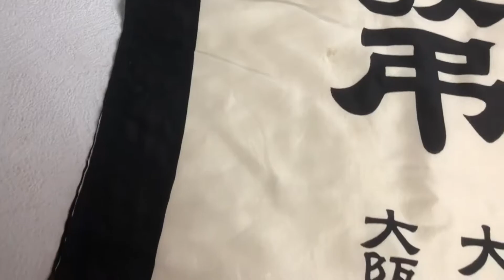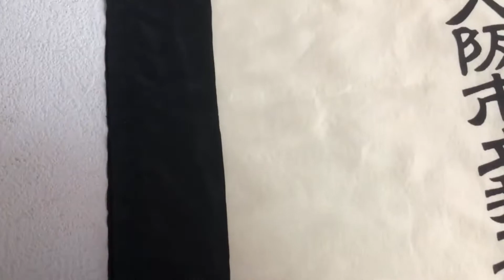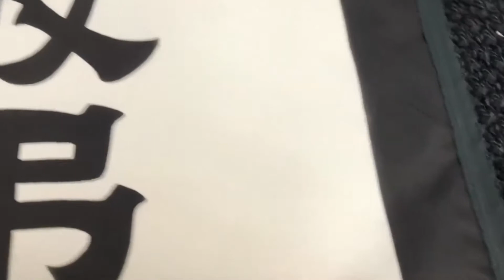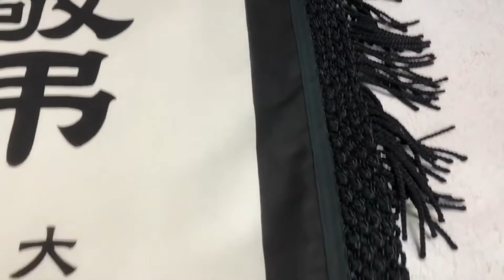敬弔旗 しみ抜き クリーニング 【 敬弔旗 黄ばみ漂白 しみ抜き 】 染み抜き クリーニング せんたく屋太郎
敬弔旗の染み抜き事例です。弊社のYouTubeチャンネルで過去に公開済みの事例を視聴してご依頼頂きました。お品が届いて確認させて頂くと、目立つ染みがほとんど見当たらず率直な感想として「染み抜きする必要が無いのでは？」と思う程でしたが、旗の白い部分が全体に黄色くなっているので元のように白くして欲しい旨のリクエストを頂いております。決論から申し上げますと絹地のお品でしたので、漂白してある程度は回復したものの、黒い部分の色落ちリスクを考えた場合あまり無理が出来ず、残念ながら真っ白な状態には至っておりません。作業実施前にお客様と入念にやり取りさせて頂き、費用対効果の面からも漂白の実施についてはお奨めしませんでしたが、合意の上で作業を実施させて頂きました。結果を受けて「もう少し白くなるかと期待していた」と、少しご不満な様子ではありましたが、無事お納めする事が出来ております。

【 敬弔旗 黄ばみ漂白 しみ抜きクリーニング 】
衣類の素材：絹１００％
衣類の色：白・黒
付着範囲：

１、お客様氏名（フルネーム・ふりがな）
２、お届け先住所（〒番号・番地・部屋番号まで正確にご記載ください）
３、電話番号（常時連絡が可能な携帯電話番号を推奨）
４、文面でやり取り可能なアドレス（メールアドレス・携帯電話SMS・ラインID・FAX番号等、文面でやり取り可能な手段を必ずご記入ください）
５、その他、ご要望がございましたらご記入ください